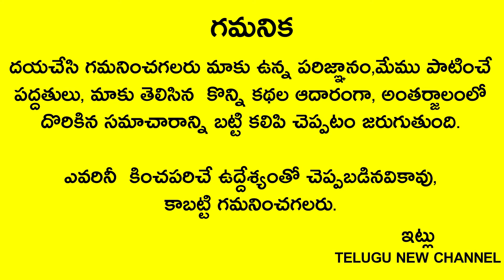కోడిగుడ్డు శాకాహారమా? మాంసాహారమా?బ్రాహ్మణులు కోడిగుడ్డు తింటే తప్పేంటి..! ఆవుపాలు మాంసాహారం కాదా..?